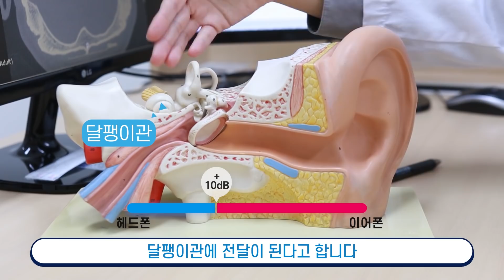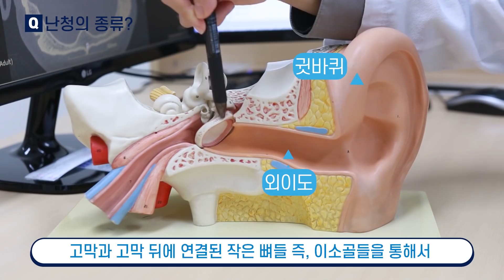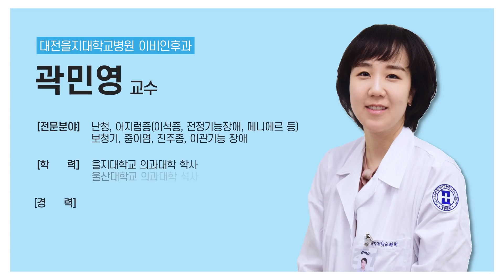모르고 지나칠 수 있는 난청의 증상! 이어폰 대신 헤드폰을 쓰면 좋을까?_[친절한 을지씨]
혹시 ‘나도 난청일까..?’ 고민이었던 분들 주목!
대전을지대학교병원 이비인후과 곽민영 교수가
난청의 종류부터 증상, 예방법까지! 모두 알려드립니다~
[친절한 을지씨]에서 확인하세요!
※해당 영상은 인스타그램 이벤트에서 선정된 질문을 기반으로 대답해 드리고 있습니다.
Q. 재작년에 이명이 생겨서 치료를 받은 뒤로
이어폰 사용을 안 하고 있는데 요즘 들어서 예전처럼 귀울림이 심해지고
귀에서 삐 소리나 윙 소리가 자주 나서 걱정이에요.
직업 특성상 하루 종일 소리를 들어야 해서 이어폰 대신 헤드폰을 사용하고 있는데
헤드폰은 이어폰처럼 귀에 무리가 가지 않는다고 들었거든요.
헤드폰도 오래 사용하면 문제가 생기는 걸까요?
일상에서 귀 건강을 예방할 수 있는 방법이 있다면 알려주셨으면 좋겠어요.
(질문 주신 @@i**_ 님 감사합니다)
(구독♥좋아요♥알람설정)